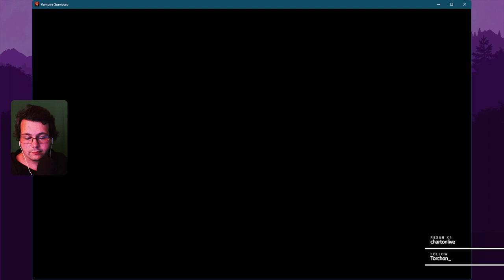Co-op avec le tchat contre les méchants ! (01) | Vampire Survivors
Cette vidéo est une rediffusion d'un de mes lives Twitch. Déroule la description pour être au courant de quand ça se passe en live !